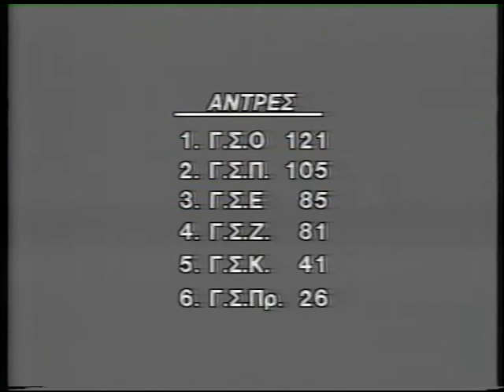Matseia 198x2.mpg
Track and field competitions in Cyprus from the 80's.